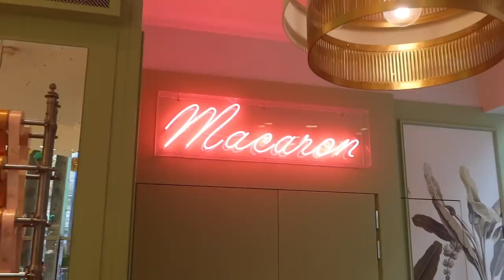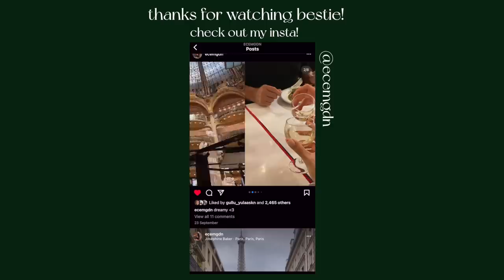PARIS VLOG ✨🥐 | road trip with me before uni starts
♡ Is it okay to want to live on croissants 24/7 for the rest of your life?🥹✨ Because I want to. hehe. HOPE you guys enjoyed the last min travel vlog besties! I know it was a very short and hectic stay which consisted mostly of food, food and more food (not that I'm complaining😏) BUT I cannot wait to go back for a longer stay to do some more sightseeing, trying the local cuisine AND to visit the beautiful museums and galleries 🥺🫶 IF YOU HAVE ANY RECS leave them down in the comments below!!

♡OUTFITS:
- black dress

day 1
- checkered blazer
- black skort
- gold necklace

day 2:
- cream knit vest
- black trousers
- white chunky trainers

♡Links:
- my FAV peanut butter
- my digital alarm clock
- My Coffee White Machine
- My Camera gear

♡FAQ:
-Age: 20
-Where do you live: London
-Editing Software: Final cut pro
-Height: 164cm
-Camera: linked above!